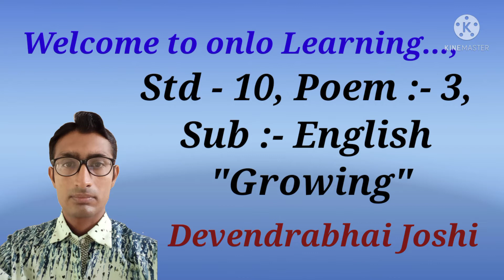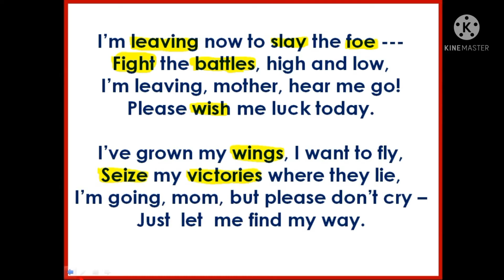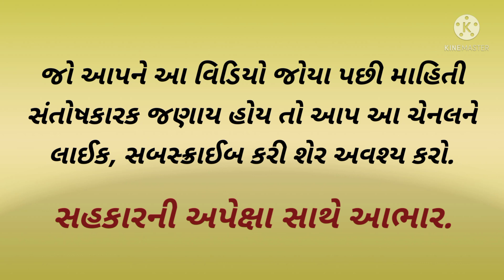Devendrabhai Joshi -Std-10, Sub-English, Poem-3, Growing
"The Garden", by Andrew Marvell, is one of the most famous English poems of the seventeenth century.

This poem was first published in Miscellaneous Poems. It was published for Robert Boulter, in 1681. This was the first edition. Miscellaneous Poems was sent to the press by Mary Marvell, who claimed she was Andrew's widow.

"The Garden" is a romantic poem. The poet's personal emotions and feelings are told throughout the words of nature. The poet explains the value of nature and is explaining it through the poem.